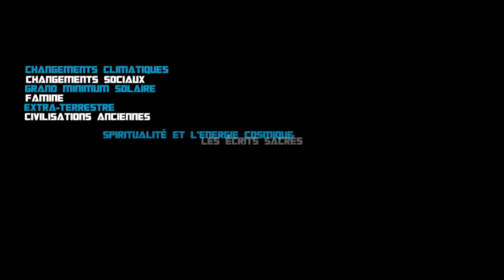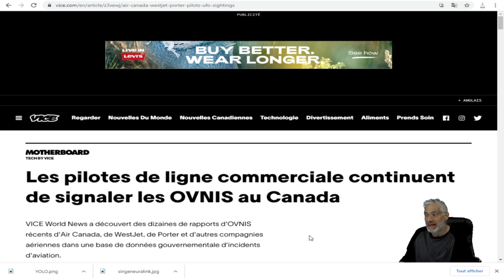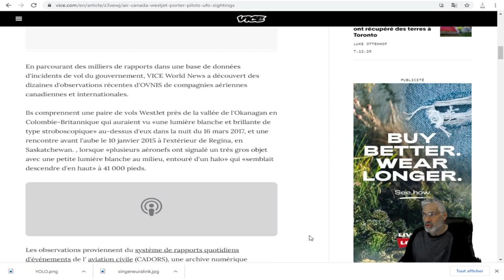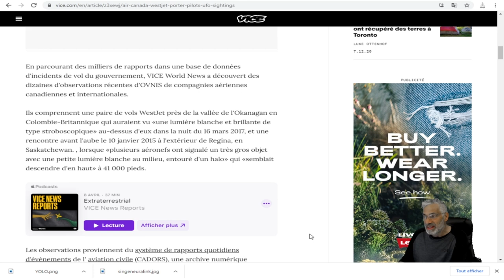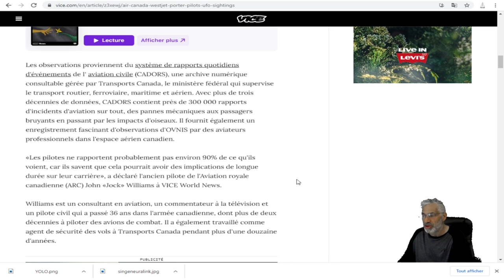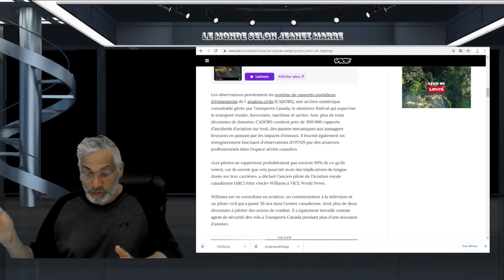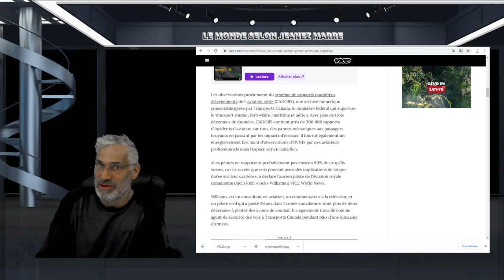Les pilotes de ligne commerciale continuent de signaler les OVNIS au Canada.